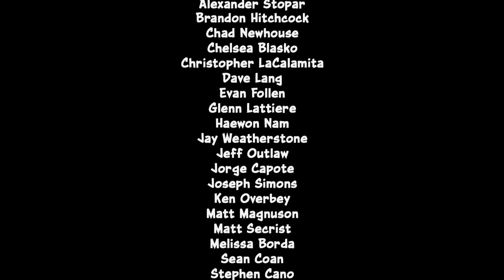Gherkin Plays: Crash Bandicoot N Sane Trilogy - Episode 5 (Crash 1)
Spinning, box smashing, gem collecting fun in Crash Bandicoot N Sane Trilogy.

Crash Bandicoot 1 Episode 5